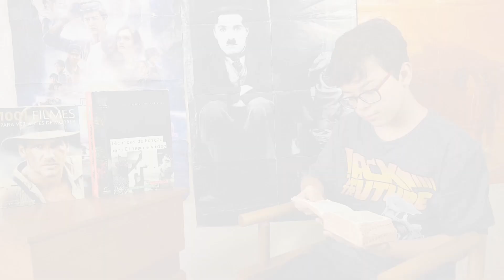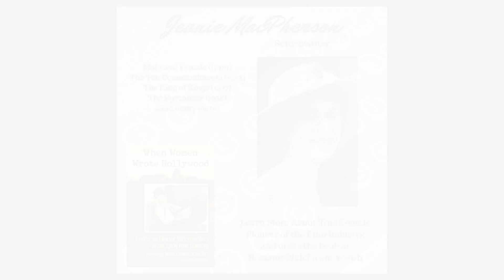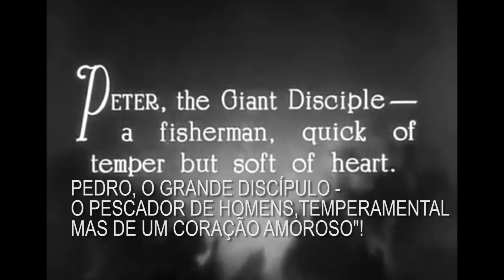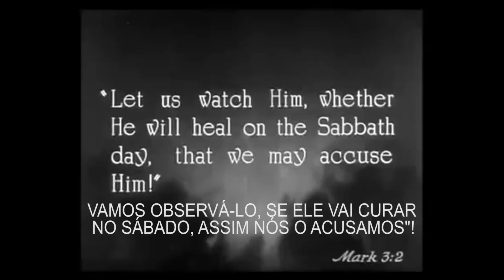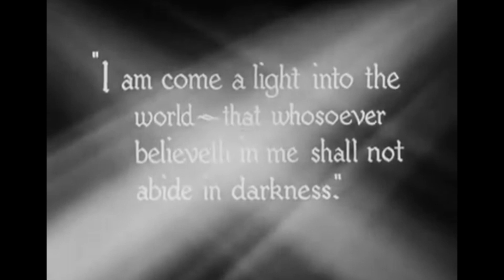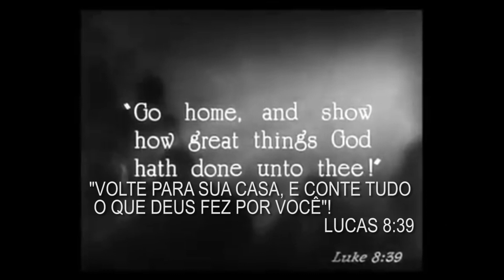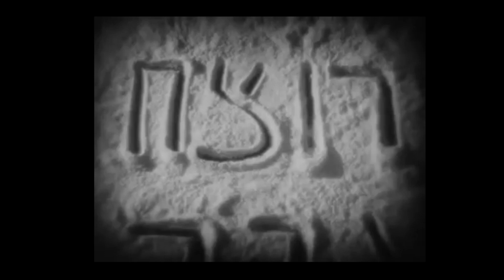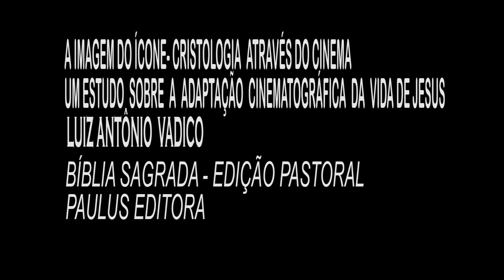JESUS NO CINEMA 4: O REI DOS REIS 1927